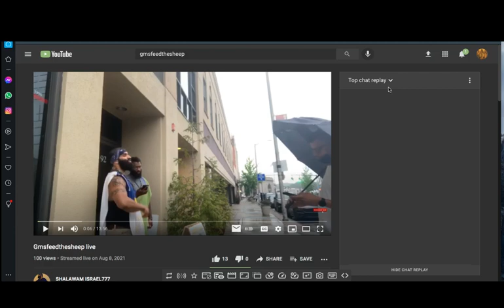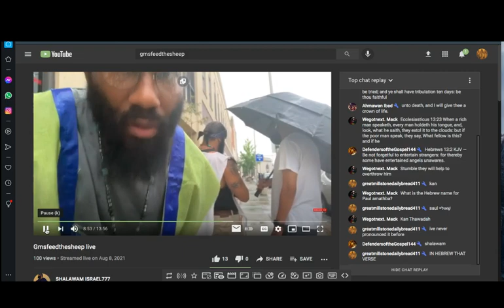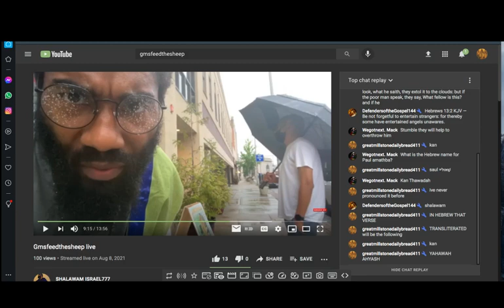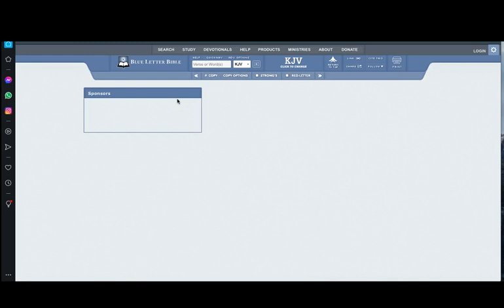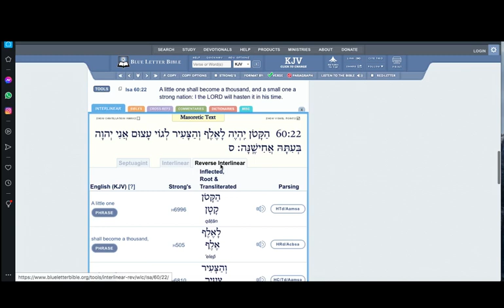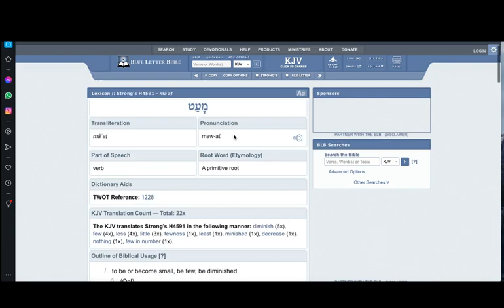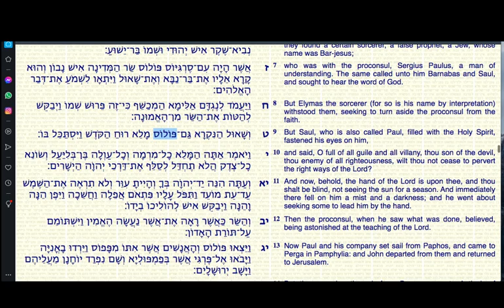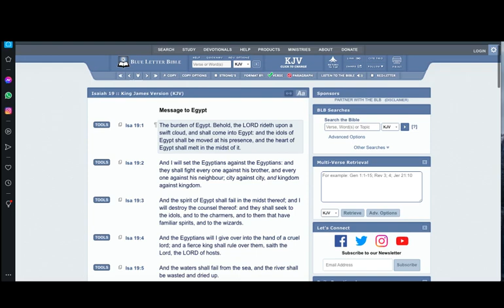CORRECTION ! PAULS NAME IN HEBREW IS PAWLWAS !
GREATMILLSTONE PLAINTABLES
פּוֹלוֹס=PAWLWAS = LITTLE/SMALL